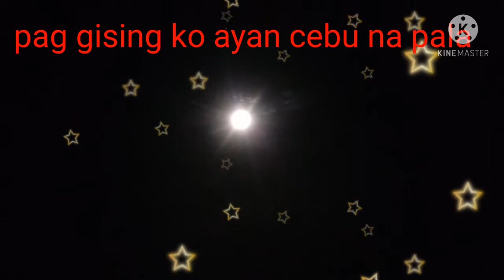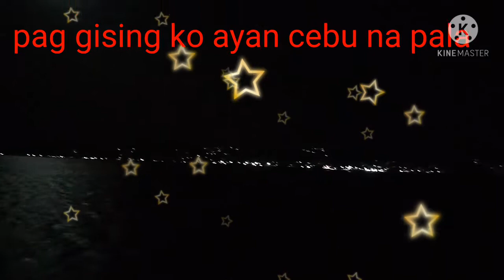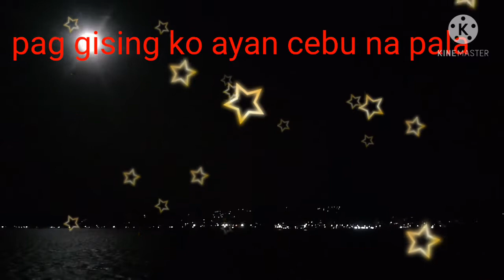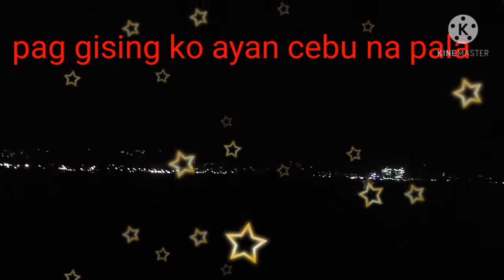byahe para magtrabaho para sa pamilya